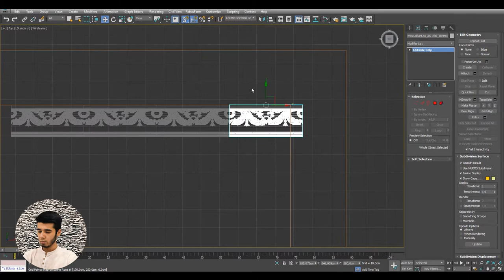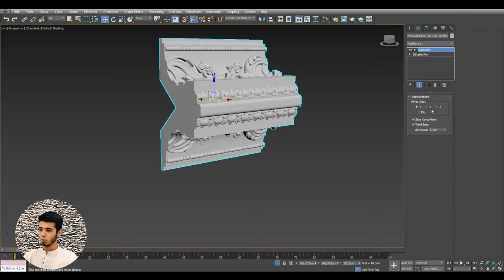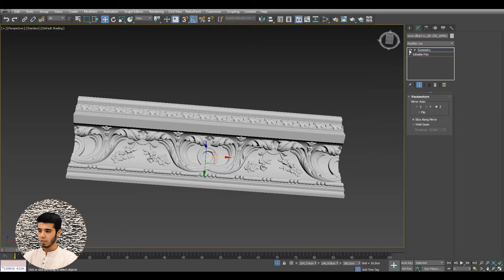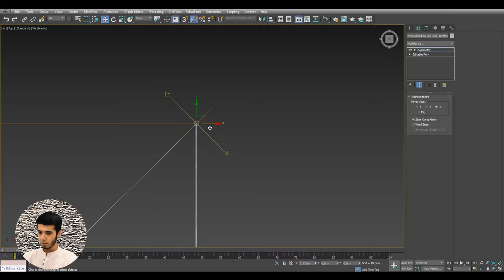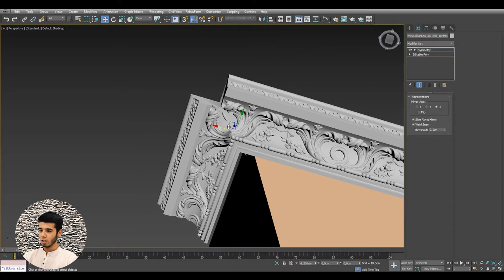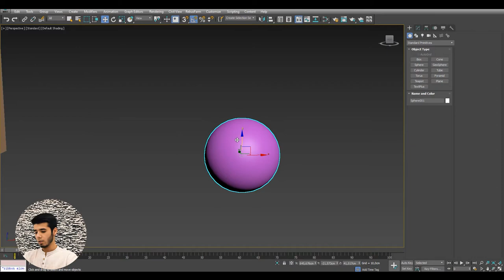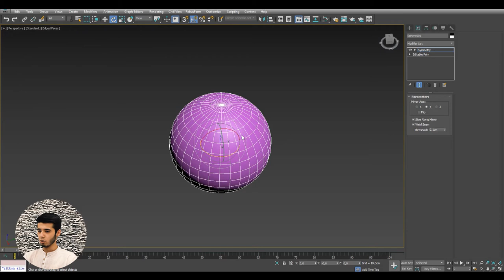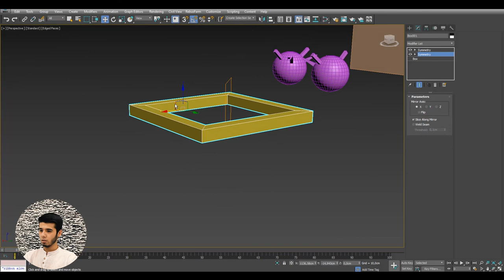3Ds Max I Symmetry I UPDATE